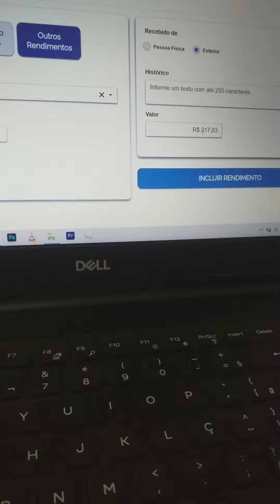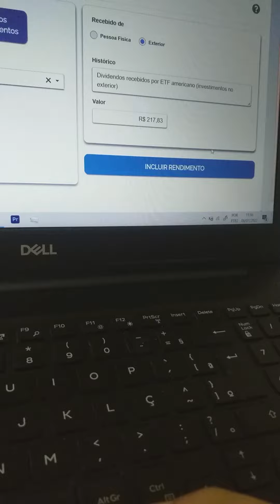APURANDO O CARNÊ-LEÃO